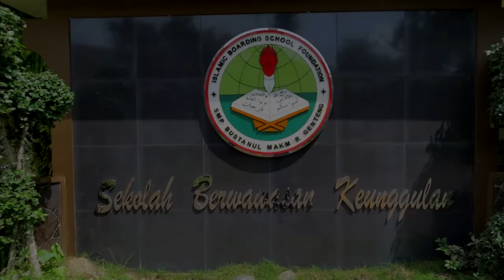Teks Prosedur Kelas VII - Pembelaran Bahasa Indonesia K13 SMP Bustanul Makmur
Video kegiatan pembelajaran Bahasa Indonesia kelas VII bimbingan Ust. Riski Murniasih, S.Pd. Dalam kegiatan ini siswa mendemonstrasikan pembuatan Slime secara sederhana dan mudah.